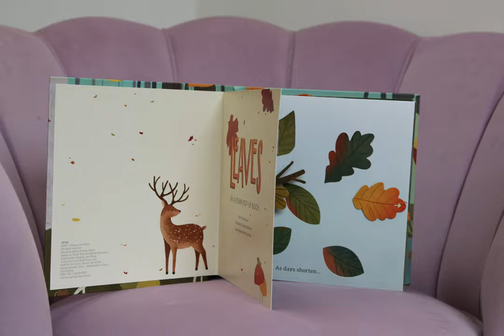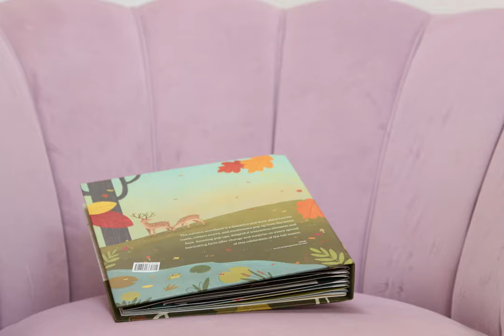Pop Up: Leaves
Libro Leaves, edición del año 2017.
Janet Lawler, Lindsay Sale-Scott y Yoojin Kim.